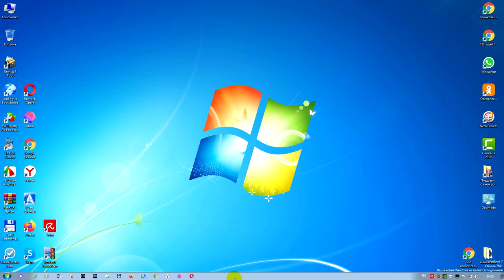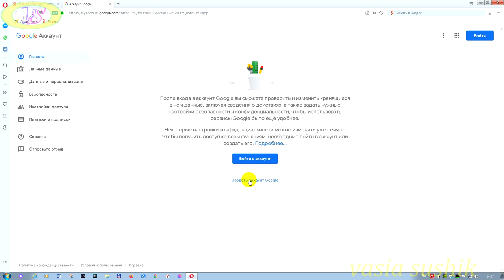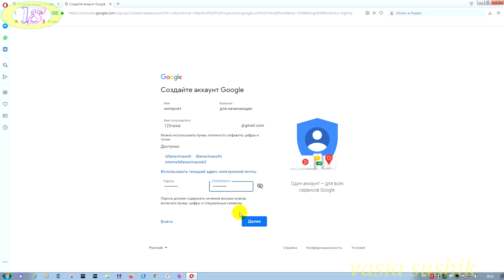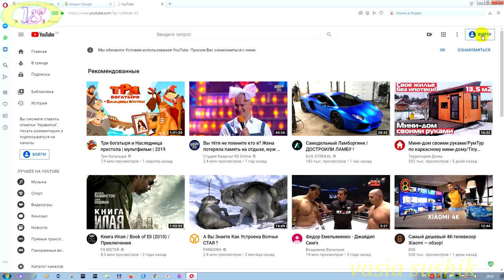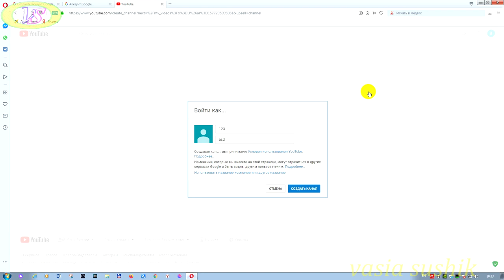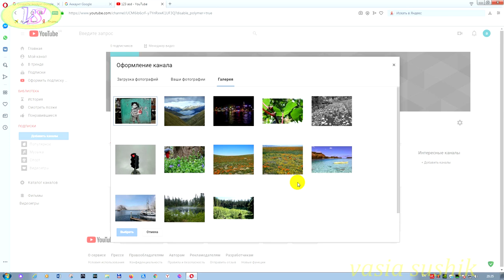Как создать второй канал на ютубе .Как создать второй аккаунт гугл на компьютере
Как создать второй канал на ютубе в 2020 году,если есть уже один создан.В этом видео уроке будет показано как создать первый или  второй канал на ютубе  с нуля правильно и быстро,а также как создать новый аккаунт гугл на компьютере.Все тонкости создания  канала ютуб в новой бета версии 2020 года.В этом видео рассмотрим как создать аккаунт гугл 2020 года и до окончательного оформления созданного канала на ютуб с нуля.Обязательная регистрация в гугл,создать аккаунт без этого нельзя.Все тонкости как это сделать показано здесь.Некоторых начинающих блогеров интересует можно ли создать аккаунт гугл на кп,если уже один имеется.Да,можно.Только создаем новый аккаунт гугл привязываем его к новой почте, потому,что если ютуб заблокирует один аккаунт,то все аккаунты привязаны к этой почте будут заблокированы.Как создать второй аккаунт на ютубе есть не много видео выложенных в интернет.Но ютуб с каждым годом изменяет сам подход к тем или другим действиям к которым мы привыкли.Идёт сплошная путаница по созданию нового аккаунта гугл,и для начинающих -это задает некоторые трудности.Как создать новый аккаунт гугл 2020 года,в новой бета версии,потому,что вступили новые правила по созданию аккаунта,нам придется то заблаговременно всё подготавливаем,и только тогда создаем его.Старый аккаунт гугл,который нам не нужен или заблокирован-удаляем.Как удалить старый аккаунт гугл на моем канале на эту тему есть видео.Теперь вам известно как создать новый аккаунт гул на компьютере.Теперь рассмотрим как создать канал на ютубе с нуля.В последующих видео покажу как создать второй канал на ютубе.А теперь можно приступить к созданию канала на ютубе,регистрация аккаунта уже проделана.Тут сложного ничего нет.Как создать второй канал на ютуб с нуля есть не много видео в интернете.Но многие из них устарели.Всё меняется в т.ч и создание канала на youtube. Порой при таком большом выборе видео приходится тратить много времени при просмотре их и принятии  правильного решения.Как создать канал на youtube приходится порой потратить много времени,что бы принять правильное решение в этом.Просматривая видео урок как создать канал на ютубе пошагово или так сказать с нуля,каждый желающий сам сможет это проделать.Создать аккаунт google просто для тех кто знает.А для тех кто впервые поможет это видео.Как создать второй канал на ютуб с нуля 2020 в том числе и создать новый аккаунт гугл на компьютере теперь вам известно.Удачи!